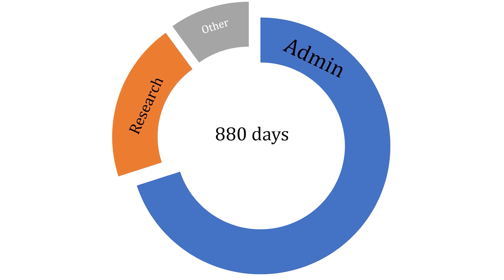What humming birds can teach us about time management | Anusha Shankar | TEDxIIMBG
A Nat Geo Explorer with a knack to learn from nature, a quintessential twitcher 'Anusha Shankar' studies how hummingbird's conserve their energy and how that can teach us humans to manage time to get efficacy in our daily activities.

To understand how hummingbirds use energy at night, She analyzed torpor, the hibernation-like state that the birds go into to conserve energy dropping energy consumption to as low as 2 percent in comparison to the average of 16 percent. Her research work opens a great possibilities of further discoveries in the field of bio-mimicking and zoology.

Anusha Shankar is an Animal Ecologist, a National Geographic Explorer and Young Leader, a Lewis and Clark Field Scholar, and currently a Rose Postdoctoral Fellow, studying hummingbirds at the Lab of Ornithology at Cornell University, USA. She is passionate about teaching and mentoring students. She loves salsa and swing dancing, photography, and reading fiction. Dr. Anusha Shankar is an Animal Ecologist, a National Geographic Explorer and Young Leader, a Lewis and Clark Field Scholar, and currently a Rose Postdoctoral Fellow, studying hummingbirds at the Lab of Ornithology at Cornell University, USA. She has multitudes of awards and honors under her belt and has been invited for talks at prestigious places and universities from across the globe - Max Planck Institute for Ornithology, British Ecological Society, and the North American Ornithological Conference to name a few. She has been a field researcher for years and has spent significant time in the field in the extreme climatic conditions of Alaska and spent an entire year in the forests of Ecuador studying hummingbirds in the Andes mountain range. She has also researched King cobras, gibbons, hornbills, and Nile Grass rats. She is passionate about teaching and mentoring students. She loves salsa and swing dancing, photography, and reading fiction. This talk was given at a TEDx event using the TED conference format but independently organized by a local community.